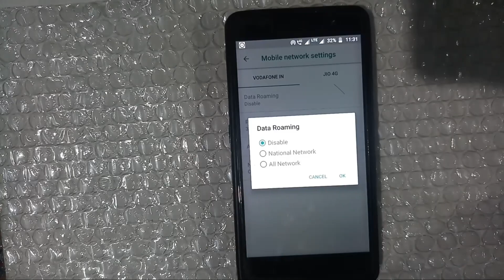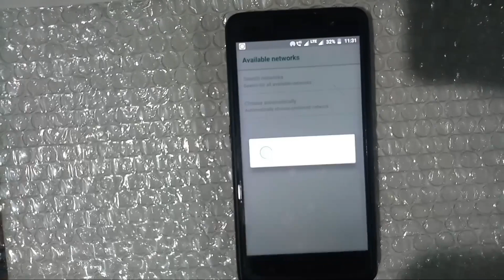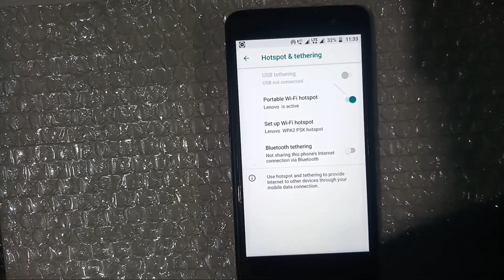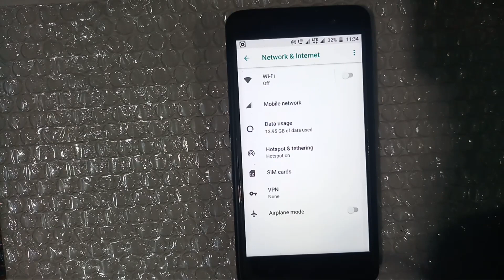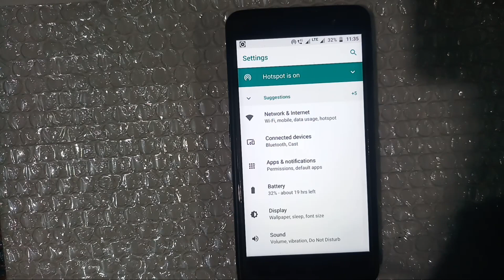Lenovo K8 plus Network & Internet All settings in hindi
Lenovo phones low price
1.Lenovo A7 (Black, 4GB RAM, 64GB Storage, 4000mAh Battery)

2.Lenovo Tab V7 Tablet (6.9 inch, 32GB, Wi-Fi + 4G Voice Calling), Onyx Black

3.Lenovo K6 Note (Dark Grey)

4.Lenovo K8 Note (Venom Black, 3GB RAM, 32GB Storage) with New System Update

5.Lenovo Tab M10 HD Tablet (10.1-inch, 2GB, 32GB, Wi-Fi + 4G LTE, Volte Calling), Slate Black